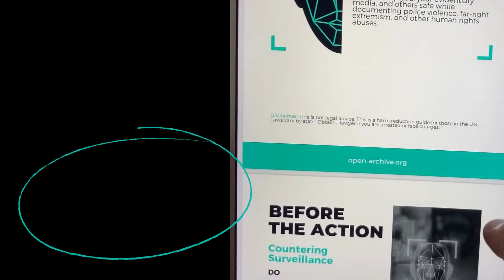About OpenArchive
A quick introduction on how OpenArchive helps history's first responders preserve truth to power.